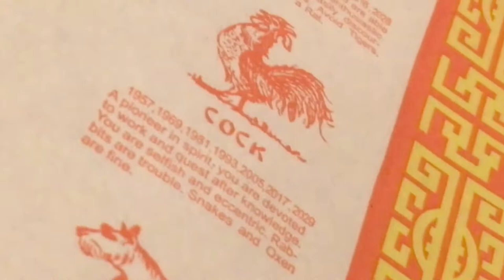This is the Story of the Time I Lost Both my Arms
Chattanooga, Tennessee 2019